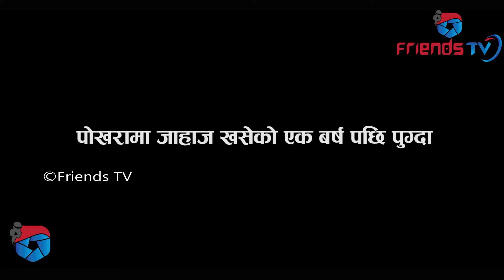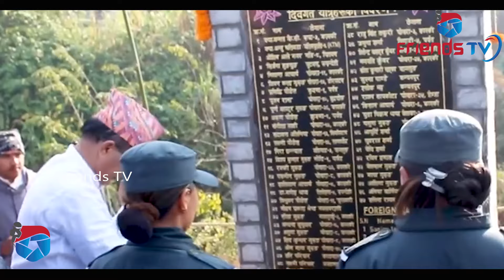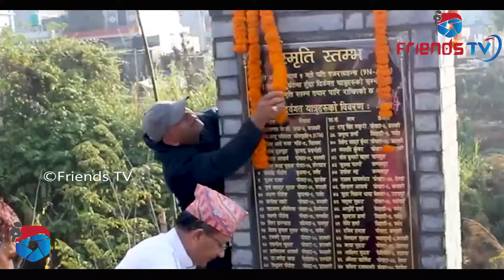पोखरामा एक बर्ष अघी प्लेन खसेको ठाउमा पुग्दा स्थानियले अहिले देखे यस्तो !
पोखरामा प्लेन खसेको ठाउमा पुग्दा के भयो ? जाहज खसेको ठाउमा चितुवा र स्याल स्थानियले अहिले देखे यस्तो  महानगरले बनायो स्तम्भ
Presenter  :Saroj Adhikari
Camera :

Sathi Creation Pvt. Ltd
Gdv. Registration No. 230187/076/077
Address: Pokhara,  Nepal